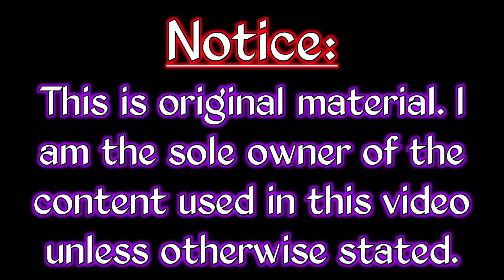Lamenting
Written and read by Josh West
Song title: Negative One
Intro/outro credit: Josh West